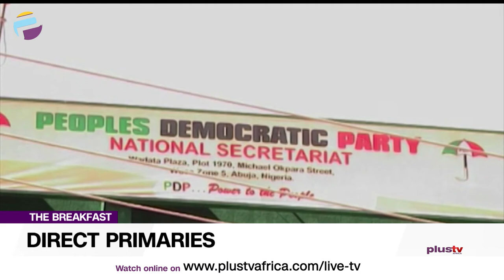Senate Approves Use Of Direct Primaries For Political Parties | THE BREAKFAST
Kach Ononuju, Public Affairs Analyst and Dotun Ojon, Chairman, Young Progressives Party, Ondo State joined us to discuss.